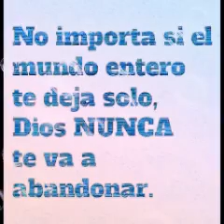Música Andréa Martínez con mensaje . M M M .